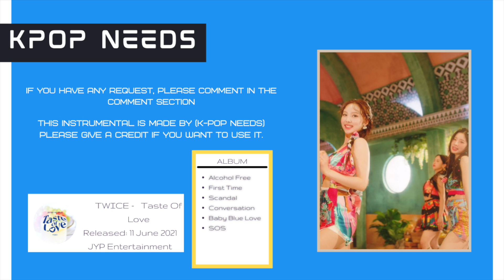TWICE - First Time | Instrumental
This instrumental is made by (K-POP NEEDS) please give a credit if you want to use it.

All copyrighted by JYP Entertainment
Original Link:

!! NO REUPLOAD !!